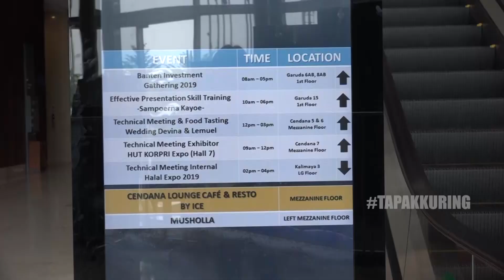SUASANA KOTA TANGERANG SAAT MUSIM WABAH C - 19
Suasana Jalan raya di kota tangerang saat ini yang biasanya macet sekarang lumayan lancar